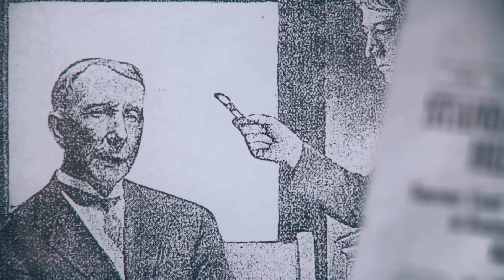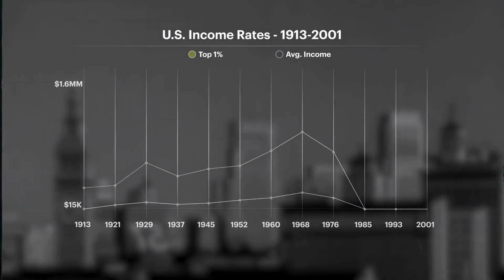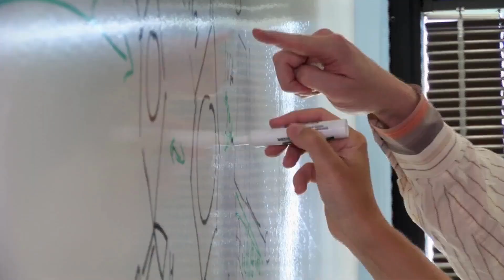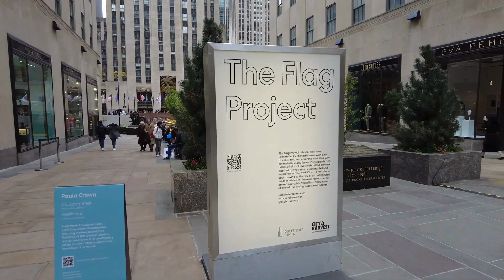Unmasking America's Richest Dynasty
Discover the secrets behind America's richest dynasty in this eye-opening video. Uncover the truth about the wealth, power, and influence of this influential American family.

From their scandalous past to their present-day business empire, this video will reveal the hidden story of the richest dynasty in America. Get ready to unmask the truth and see what really lies behind the wealth and success of this powerful family. Don't miss out on this fascinating journey through one of the wealthiest dynasties in American history.

On luxury life channel, we post videos about luxury life and luxury items on Wednesdays and Saturdays, and we hope you enjoy watching these videos.

00:00-Intro
00:50-The Origins of The Rockefeller Fortune
02:07-The Expansion of The Rockefeller Empire
04:07-The Rockefellers: Philanthropists or Manipulators?
06:27-The Political Influence of The Rockefellers
08:43-The Legacy of The Rockefeller Family
10:51-Outro